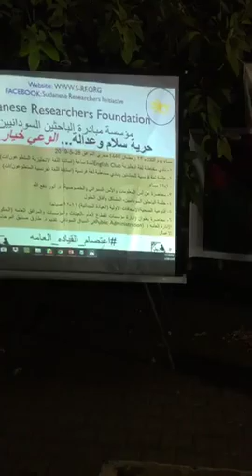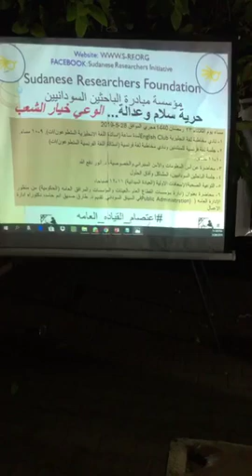De discussion en français Club - Sudan Revolution 28-5-2019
A series of talks to practice French as a second language by protestors staging a sit-in in front of the Sudanese Military Headquarters. The Sudanese youth in this series discuss topics related to the Sudanese revolution and their dreams and ambitions to better themselves in order to better their country.